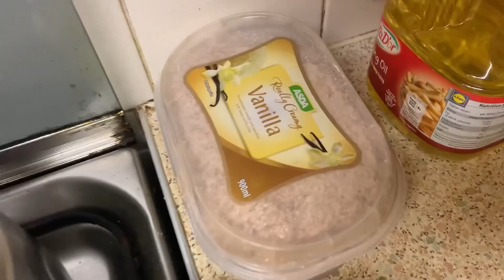Last party before Dadu and Dadi Going to India | Rohit Sangwan Family London Wale